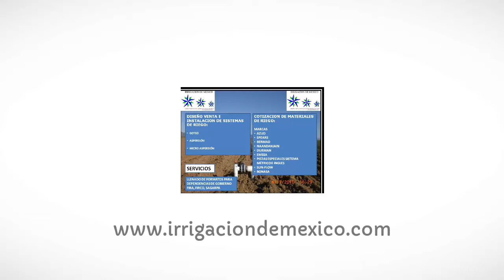Riego en Texcoco - Sistemas De Riego - InfoIsInfo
Sistemas De Riego, Riego en Texcoco. Más Información

 Irrigación de México inicia sus ventas en enero de 2010, dando solución al campo del país, con sistemas de riego presurizado. Nuestra amplia experiencia en el diseño e instalación de sistemas de riego por goteo, aspersión, microaspersion nos permite competir en el mercado nacional.

Los materiales con que construimos los sistemas de riego que ofrecemos son de la mejor calidad, los materiales cumplen la norma de calidad mexicana para la construcción de sistemas de riego agrícola y residencial.

Nuestros productos: filtros de arena, hidrociclones, ciclomallas, filtros de mallas, filtros de anillo, cinta de riego diversas marcas y calibres, válvulas de aire, conexiones para cinta o polietileno 16 mm, microsaspersores, aspersores, válvulas tipo mariposa, válvula hidráulica, medidores de flujo, válvulas check, tubería pvc hidráulica, etc.

Tenemos experiencia en el trámite de financiamiento para los proyectos de riego ante dependencias de gobierno fira, firco, comisión nacional del agua y sagarpa para nuestros clientes.

Ofrecemos el servicio de asesoría y capacitación a productores en el manejo de sistemas de riego. Siempre el productor gana adquiriendo nuestros productos.

Nuestra filosofía es ganar, ganar.